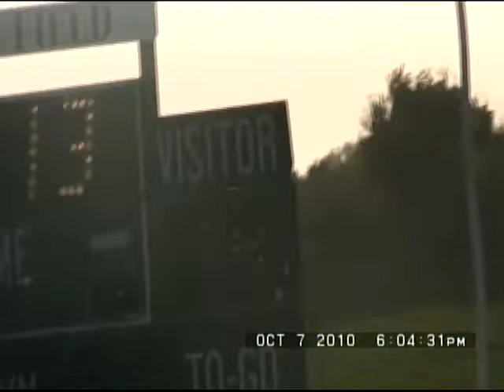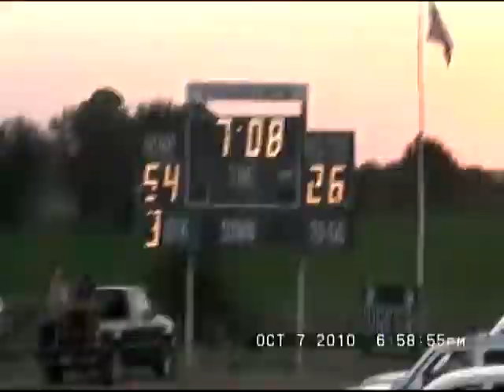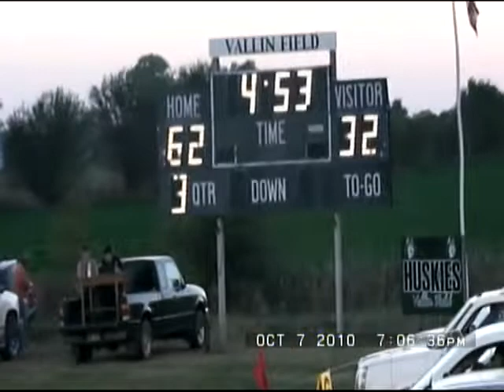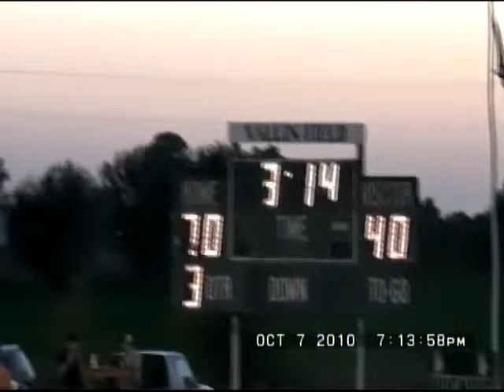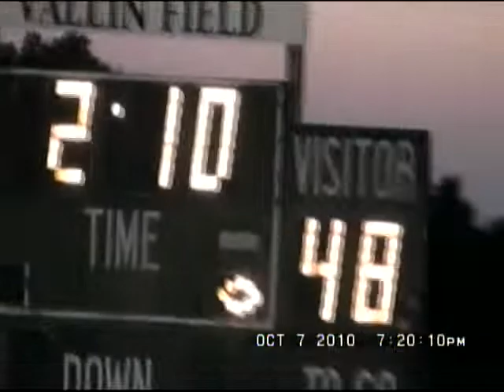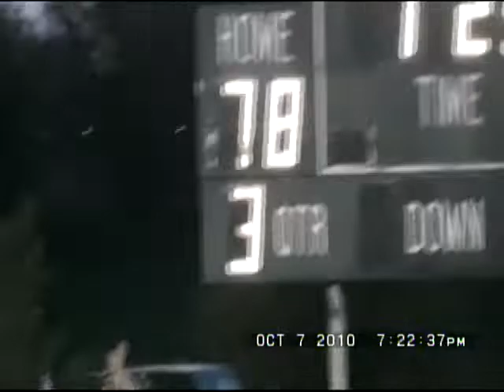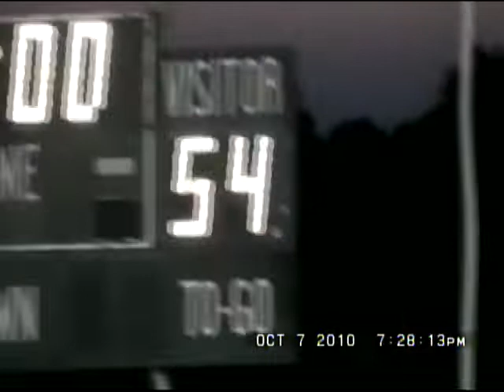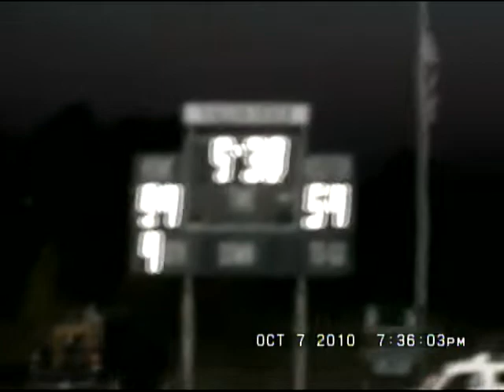NVJH FB vs Hoxie Indians - October 7, 2010